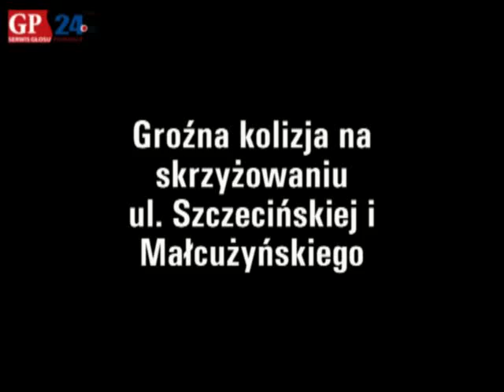Groźna kolizja na skrzyżowaniu ul. Szczecińskiej i Małcużyńskiego.mp4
Groźna kolizja na skrzyżowaniu ul. Szczecińskiej i Małcużyńskiego